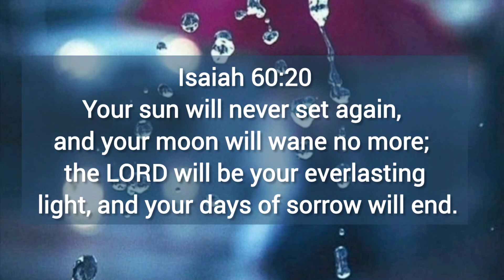your days of sorrow will end